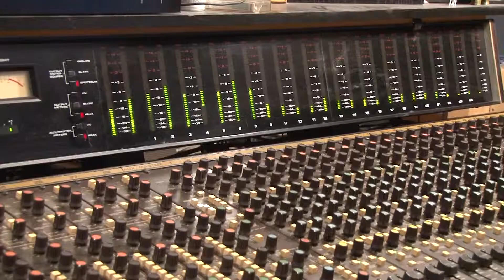Martin Peirson (Fairview@50)